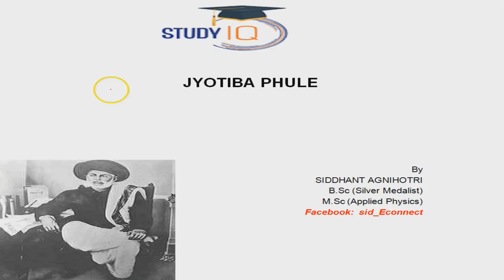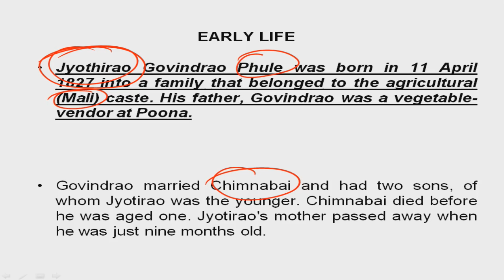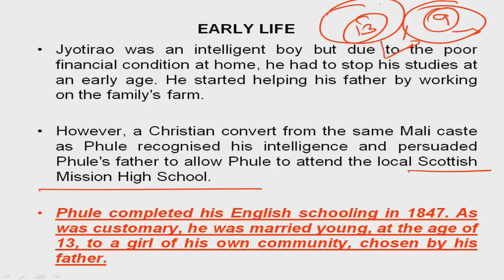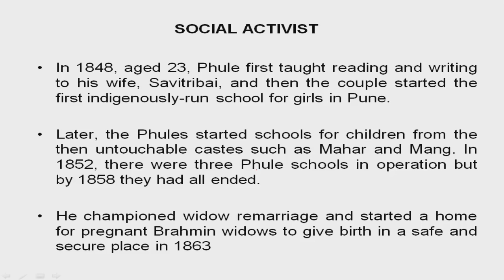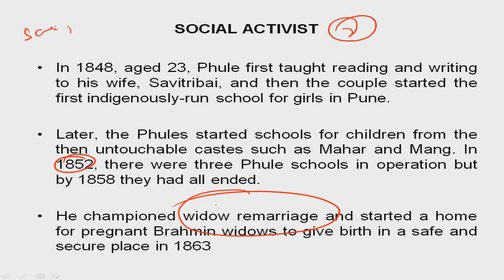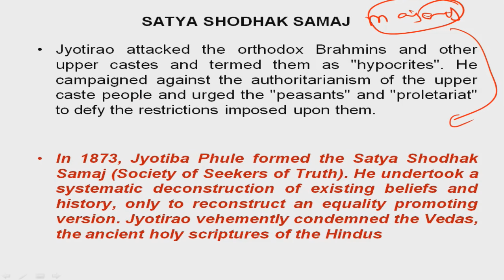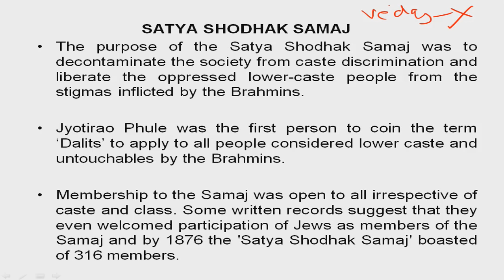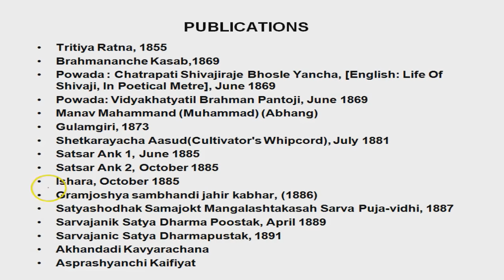Jyotiba Phule Biography: A Social Reformer Who Dedicated His Life To Dalit And Women Upliftment